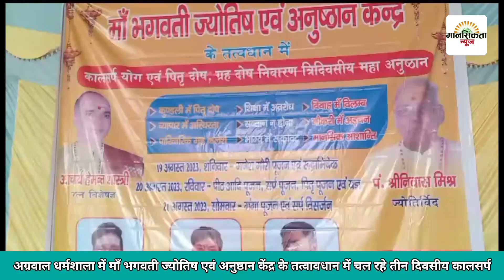अलीगढ़ तीन दिवसीय कालसर्प दोष अनुष्ठान का शुभारम्भ किया गया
तीन दिवसीय कालसर्प दोष अनुष्ठान का शुभारम्भ किया गया। गौरी गणेश की पूजा के साथ रुद्राभिषेक किया गया।अलीगढ़:-महानगर के नौरंगाबाद स्थित गोपीमील कम्पाउंड में अग्रवाल धर्मशाला में माँ भगवती ज्योतिष एवं अनुष्ठान केंद्र के तत्वावधान में चल रहे तीन दिवसीय कालसर्प दोष अनुष्ठान का शुभारम्भ किया गया। गौरी गणेश की पूजा के साथ रुद्राभिषेक किया गया। तथा 151 जातकों ने रुद्राभिषेक कर सभी ने निःशुल्क रुद्राक्ष प्राप्त किया और संस्थान के मुख्य संस्थापक आचार्य हेमन्त शास्त्री ने बताया कि आज से तीन दिवसीय कालसर्प दोष अनुष्ठान प्रारम्भ हुआ है। तथा 11 शिवलिंगों का पूजन किया गया। जिसमें कि गौरी गणेश का ध्यान करके रुद्राभिषेक कराने के बाद रुद्राक्ष का वितरण किया गया है। इस मौके पंडित श्री निवास शास्त्री, आचार्य सुधांशु पाराशर, दीपान्शु शास्त्री, आचार्य हिमांशु शास्त्री, पं० गुलशन शास्त्री, पं० मुकेश शास्त्री आदि मौजूद रहे।